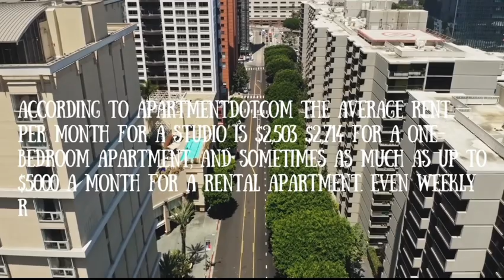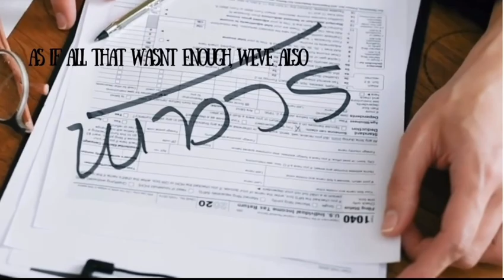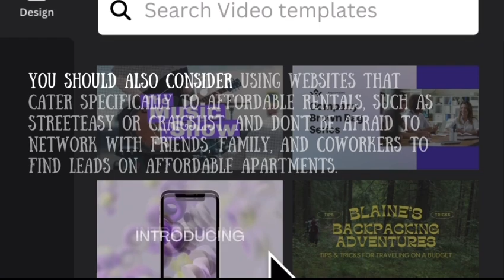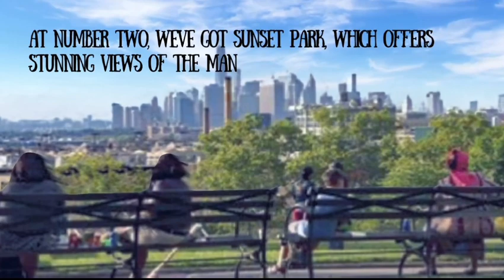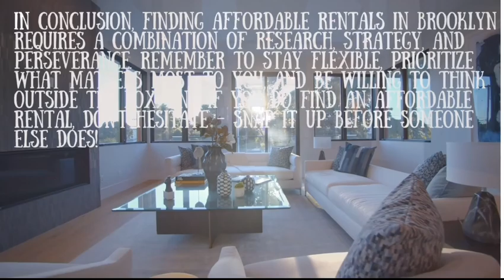Affordable Brooklyn Rentals! Where to Find Them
Affordable Brooklyn Rentals! Where to Find Them in 2024. Looking for affordable rentals in Brooklyn? In this video, we explore the best neighborhoods to find budget-friendly apartments in 2024! From trendy areas to hidden gems, we’ll provide you with tips and resources to navigate the Brooklyn rental market. Discover insights on local amenities, transportation options, and what to expect regarding rental prices. Whether you’re a student, a young professional, or a family, we’ve got you covered! Join us as we guide you through the most affordable spots in Brooklyn and help you secure your dream rental without breaking the bank! So let’s dig into affordable Brooklyn Rentals! Where to Find Them in 2024